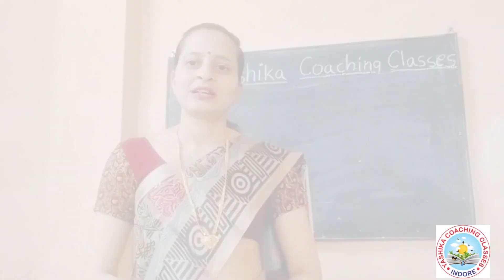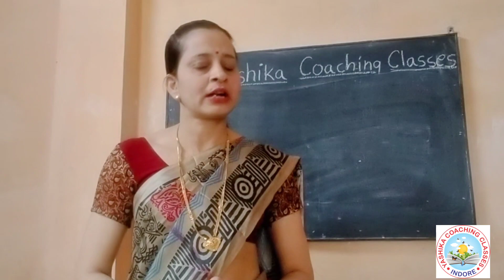Golden Opportunity In Lockdown | For childrens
॥शिक्षा ही जीवन का सर्वश्रेष्ठ आधार है इस कोरोनाकाल में बच्चों का जो नुकसान हुआ है उससे उभरने की एक कोशिश है॥

यदि कोई घर बैठे सीखना चाहते है तो कमेंट करे ।